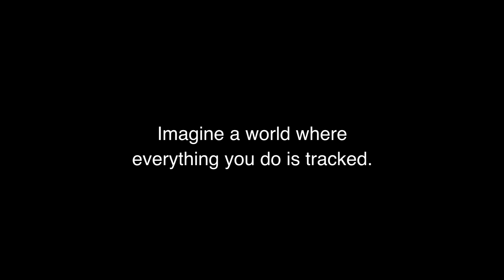Rob Magary FB.mov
Student Project from Multimedia, Digital Media Technology at Santa Fe College in Gainesville Florida.